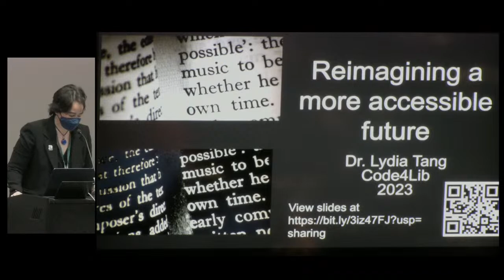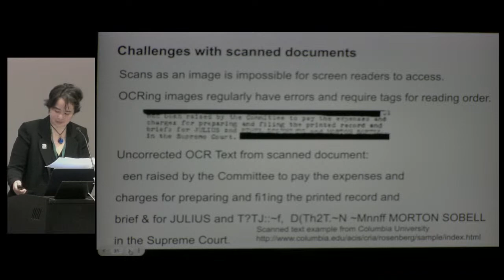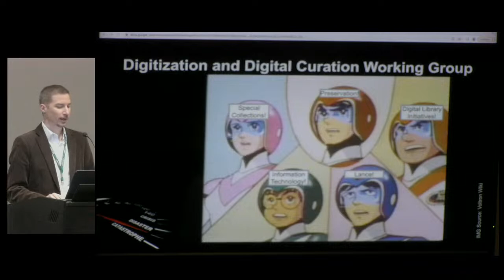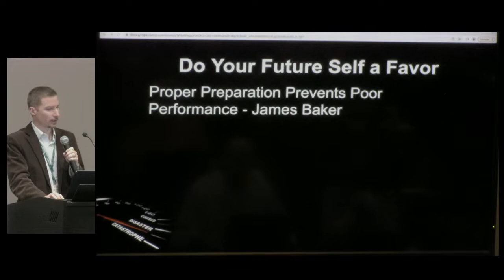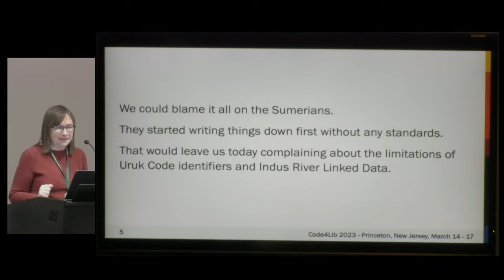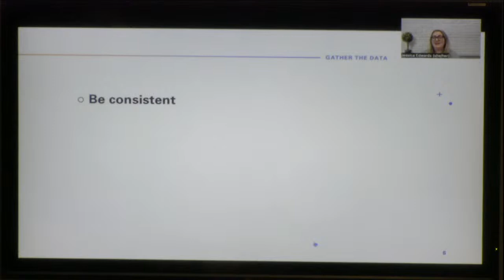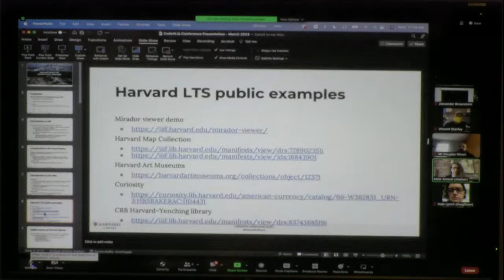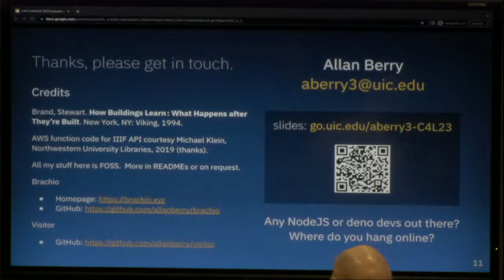Code4Lib 2023 — Day 1 Morning